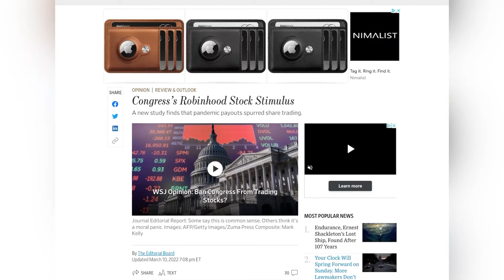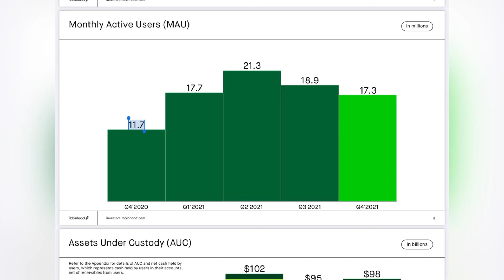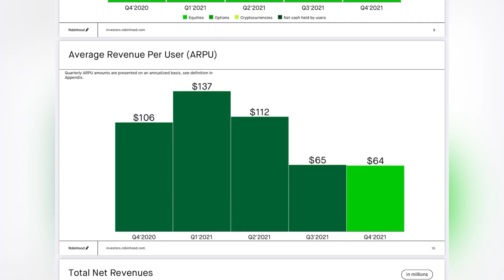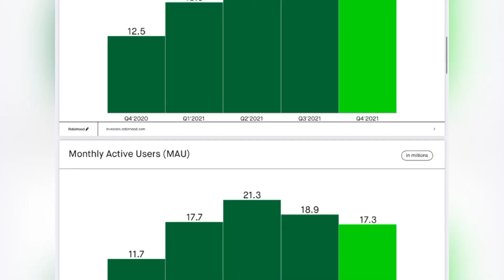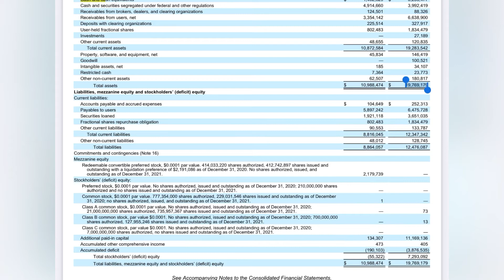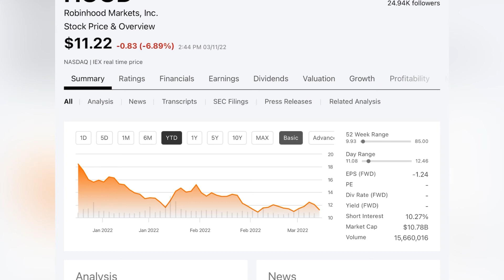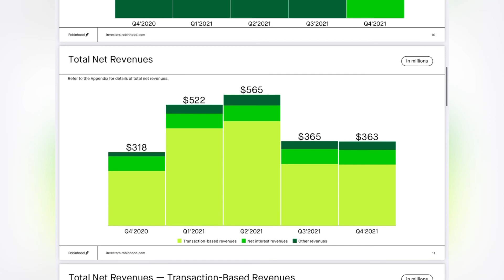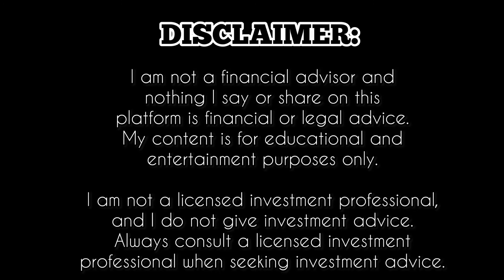Robinhood Stock Analysis! Finally a buy at it’s all time low??